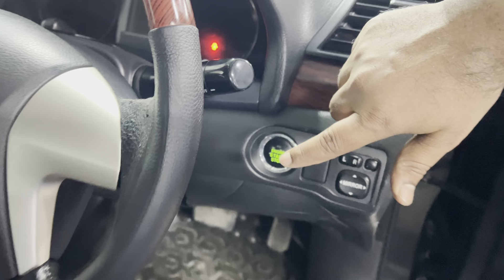৪ টি গাড়ি একটি ভিড়িওতে | Patrol | Axio | Allion | Ractis | used car price in bangladesh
৪ টি গাড়ি একটি ভিড়িওতে

Options: Excellent AC, Sunroof, DVD Player, Back Camera, HID Headlight, Power Steering, Disk Brake, Power Windows & Mirror, ABS, Airbag, Central Lock, Tempered Glass, Alloy Rim, All Papers up to date, All Power.

Hotline:
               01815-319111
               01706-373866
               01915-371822